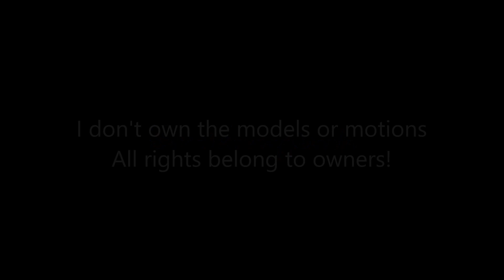MMD ~ Meghan ~ Beep (imma Sheep) ~ Epilepsy Warning ⚠️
Models
Meghan ~ Creeperless Ma Frisk

Motions
Beep Sheep ~ ?